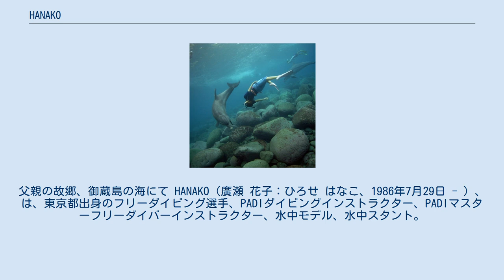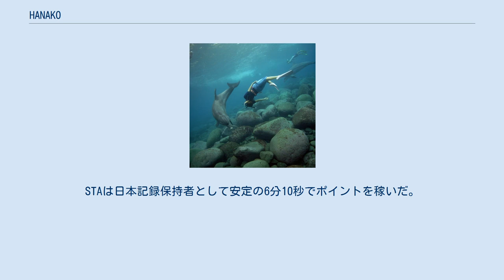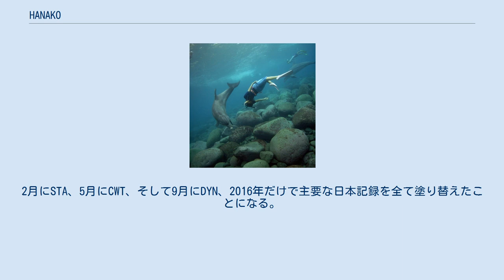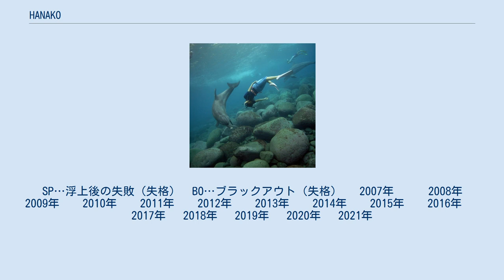HANAKO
父親の故郷、御蔵島の海にて HANAKO（廣瀬 花子：ひろせ はなこ、1986年7月29日 - ）、は、東京都出身のフリーダイビング選手、PADIダイビングインストラクター、PADIマスターフリーダイバーインストラクター、水中モデル、水中スタント。
 プール競技においては主要2種目で日本記録を保持し無類の強さを見せつけている廣瀬だが、海洋競技では同じく日本代表の岡本美鈴、福田朋夏に水をあけられ、競技歴の浅い木下紗佑里も猛追し廣瀬を脅かす存在となっていた。
近年海洋競技に力を入れることで（プレ大会含め）今大会では全種目で自己記録更新、CWTでは未達ではあったものの岡本と同じ深度を申告、FIMでは日本人最高位で銀メダルという果実を手にしたことから、著しい成長を見ることができる。
 廣瀬はCWTで-83mを記録。
団体戦では安全圏の深度申告をするのが定石であるが、自己ベストが-80mを越えたのは2015年5月とわずか1年前のこと。
今年5月に-99mを記録した廣瀬にとって-83mはもはや確実な数字であり、揺るぎない実力の向上がうかがえる。
STAは日本記録保持者として安定の6分10秒でポイントを稼いだ。
圧巻はDYNでの日本記録、197mである。
2010年以降日本記録を更新し続けてきた中、7月のAIDA世界選手権（個人戦・プール競技）において石田美弥子がこれまでの廣瀬の記録を2m上回る191mをマーク、6年間守り続けてきたレコードホルダーの座を明け渡したばかりであった。
180m台を記録する選手が国内でも増加する中、わずか2ヶ月でまた頭一つ抜きん出た存在となった。
2月にSTA、5月にCWT、そして9月にDYN、2016年だけで主要な日本記録を全て塗り替えたことになる。
 ※（ ）なしの太字は当時の日本記録 ※（ ）なしの下線太字は当時の世界記録　　　　　　　 【プール種目】　　 STA…スタティック・アプネア　　 DYN…ダイナミック･ウィズ･フィン　　 DYN…ダイナミック･ウィズ･バイフィン　　 DNF･･･ダイナミック・ウィズアウト・フィン　　　 【海洋種目】　 CWT･･･コンスタントウェイト・ウィズ・フィン CWT･･･コンスタントウェイト・ウィズ・バイフィン CNF…コンスタントウェイト・ウィズアウト・フィン　 FIM…フリー・イマージョン　　 各種目の詳細についてはフリーダイビングの種類を参照のこと。
　 SP…浮上後の失敗（失格）　BO…ブラックアウト（失格） 　2007年　 　 2008年 　 2009年 　 2010年 　 2011年 　 2012年 　 2013年 　 2014年 　 2015年 　 2016年 　 2017年 　2018年 　2019年 　2020年 　2021年